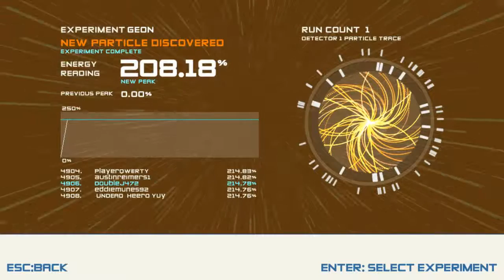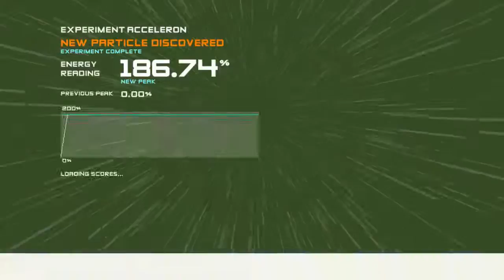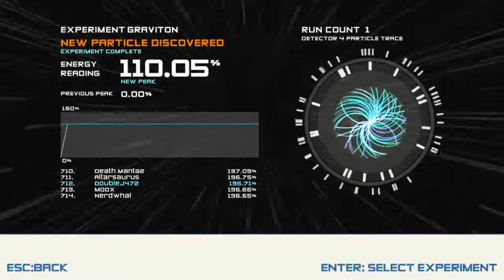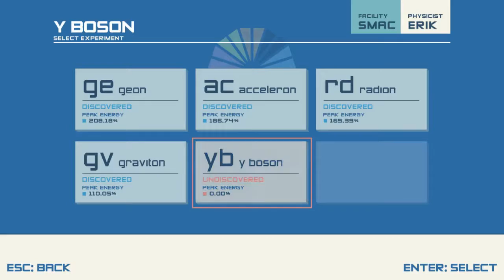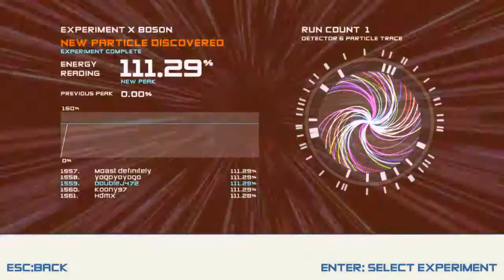SMAC SMACKDOWN | Boson X Part 1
I come back to the steam version of Boson X, and finish all of the SMAC facility. This is much more chill than the next video, guaranteed.